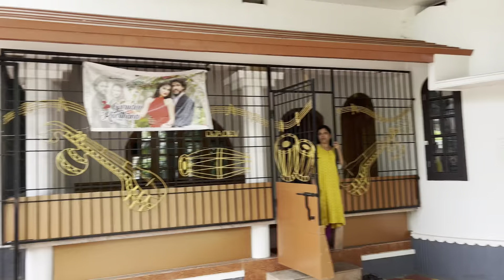Behind the scene of keerthutty dance❤️ഇങ്ങനെയാണ് ഒരു ഡാൻസ് വീഡിയോ എടുക്കുന്നത്